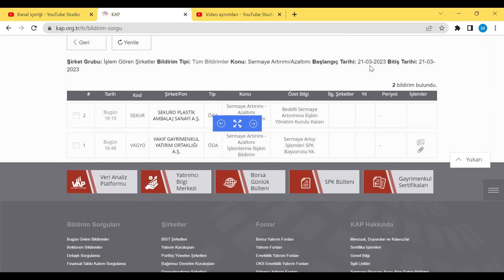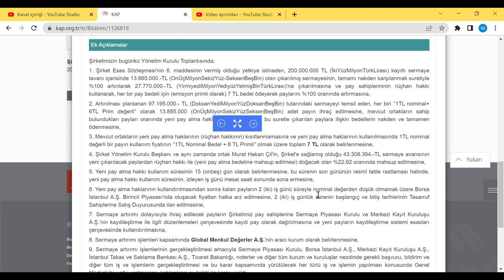SON DAKİKA KAP HABERİ | BİR BEDELLİ BİR BEDELSİZ SERMAYE ARTTIRIM KAP BİLDİRİMİ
KAP HABERİDİRR.

European Union officials and countries race to assemble plans to cushion impact of high energy prices Western leaders are preparing for the possibility that Russian natural gas flows through the key Nord Stream pipeline may never return to full levels. WSJ’s Shelby Holliday explains what an energy crisis could look like in Europe, and how it might ripple through the world. Illustration: David Fang Markets Struggle to Walk Tightrope With Focus on Fed Günde ortalama  20 hisse yayınladığım kanalda ,  teknik anlamda taramama takılan hisseler için yeni bir video formatı yayınlamaya başladım. (ORTA VADEDE)
SISE Şişecam
PETKM Petkim
ASELS Aselsan
HALKB Türkiye Halk Bankası
TSKB TSKB
KARSN Karsan Oto. San. Ve Tic. A.Ş.
AKENR Akenerji
ADESE Adese Gayrimenkul
IZMDC İDC
VAKBN Vakıfbank
CONSE Consus Enerji Isletmeciligi ve
THYAO THY
HLGYO Halk GYO
EREGL Erdemir
KATMR Katmerciler
CEMAS Çemaş
ISGYO İş GYO
HURGZ Hürriyet Gazete
KCHOL Koç Holding
HUNER Hun Yenilenebilir Enerji Uretim AS
METRO Metro Tic. Ve Mali Yat. A.Ş.
ENJSA Enerjisa Enerji
POLHO Polisan Holding A.Ş.
BERA Bera
VAKFN Vakıf Leasing
SNGYO Sinpaş GYO
AFYON Afyon Çimento
TKNSA Teknosa
AKSEN Aksa Enerji Üretim
KOZAA Koza Anadolu
IHLAS İhlas Holding A.Ş.
IEYHO Işıklar Enerji
ULUUN Ulusoy Un
OYAKC Oyak Çimento
ITTFH İttifak Holding A.Ş
KERVT Kerevitaş
BAGFS Bagfaş Bandırma Gübre Fab.
BIOEN Biotrend Yatırım
MEGAP Mega Polietilen Köpük
DARDL Dardanel Önentaş
GWIND Galata Wind Enerji Anonim Sirket
YYLGD Yayla Agro Gida Sanayi ve Ticaret
TEKTU Tek-Art İnşaat
YGYO Yeşil GYO
HDFGS HEDEF Girişim
MARTI Martı Otel İşletmeleri A.Ş.
PRDGS Pardus Girisim Sermayesi Yatirim
AVOD AVOD Gıda
SOKM Şok Marketler
USAK Uşak Seramik San. A.Ş.
GSDDE GSD Marin
FRIGO Frigo Pak

NUGYO Nurol GYO
PENGD Penguen Gıda San. A.Ş.
GEREL Gersan
ALMAD Altınyağ Kombinaları A.Ş.
BSOKE Batısöke
RTALB RTA
YYAPI Yeşil Yapı

BIMAS BIM Mağazalar
OSTIM Ostim
AYDEM Aydem Yenilenebilir Enerji AS
TOASO Tofaş
KZBGY Kizilbuk Gayrimenkul Yatirim Ortakligi AS
ANELE Anel Elek. Proje Taahhüt Ve Tic. A.Ş
GSRAY GS Sportif
ARSAN Arsan Tekstil Tic. Ve San. A.Ş.
IHGZT İhlas Gazetecilik A.Ş
TAVHL TAV Havalimanlar
YESIL Yeşil Yatırım
DZGYO Deniz GYO
ISYAT İş Yatırım Ortaklığı
NTHOL Net Holding A.Ş.
SKTAS Söktaş Pamuk Ve Tarım
DAGI Dagi
OYLUM Oylum Sınai Yatırımlar
MIPAZ Milpa
ORGE Orge
ALARK Alarko Holding A.Ş.
KRSTL Kristal Kola
TRCAS Turcas Petrol A.Ş.